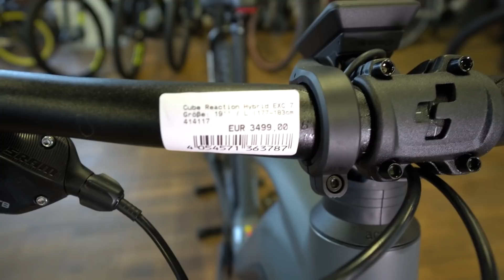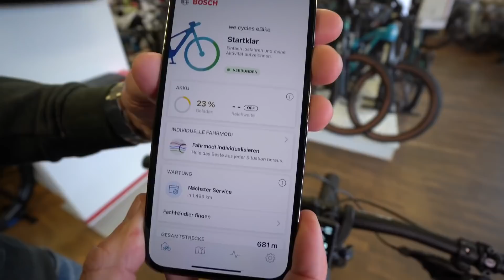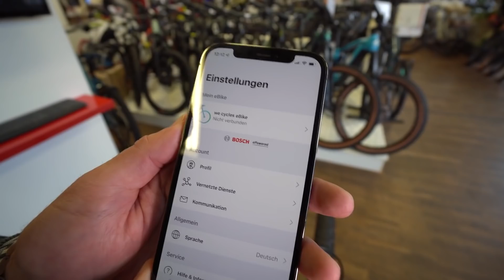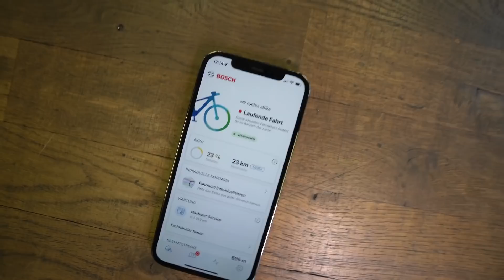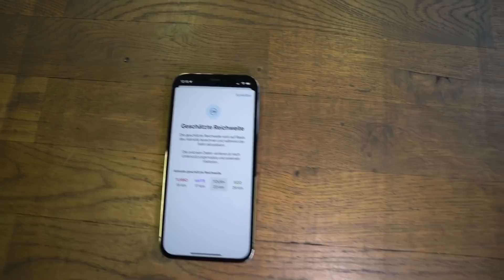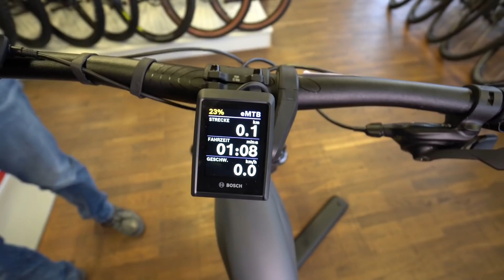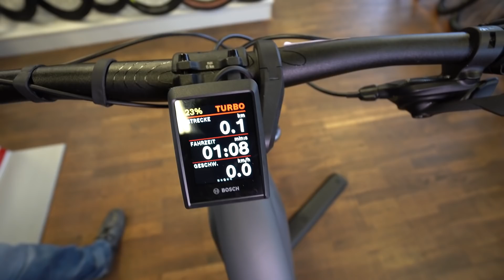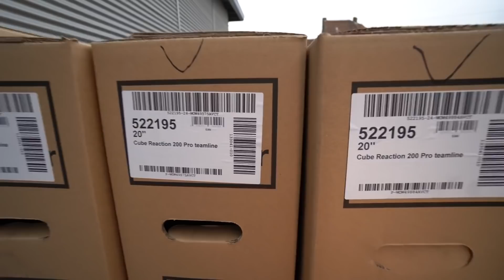E-Bike CUBE Reaction Hybrid EXC 750 MTB Hardtail Bosch Drive Unit Performance CX Generation 4 Review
TECHNISCHE DATEN
Akku Bosch PowerTube 750
Bremse Magura MT Thirty, Front 4-Piston/Rear 4-Piston, Hydr. Disc Brake (203/203)
Display Bosch Kiox 300
E-Motor Bosch Drive Unit Performance CX Generation 4 (85Nm) Cruise (250Watt), Smart System
Felgen Rodi TRYP30, 32H, Disc, Tubeless Ready
Gabel RockShox Judy Silver TK Air, Tapered, 15x110mm, eMTB Approved, 120mm, Lockout
Griffe ACID React Pro
Kassette Sram PG-1210 Eagle™, 11-50T
Kette Sram SX Eagle™
Konfiguration Individuelles Fahrwerks Setup durch geschulte Mitarbeiter
Kurbel ACID E-Crank, 175mm, 38T
Ladegerät Bosch 4A
Lenker CUBE Rise Trail Bar, 720mm
Nabe hinten Shimano FH-MT400-B, 12mm, Boost, Centerlock
Nabe vorn Shimano HB-MT400-B, 15mm, Boost, Centerlock
Rahmen Aluminium Superlite, Gravity Casting, Agile Ride Geometry, 1.5 Headtube, Boost 148, Full Integrated Battery, Advanced Internal Cable Routing, Kickstand/Fender/Carrier Mounting Points
Rahmenform Diamant / klassisch
Reifen Schwalbe Smart Sam, Active, 2.6
Sattel Natural Fit Sequence
Sattelklemme CUBE Screwlock Semi Integrated w/ Hidden Tool, 36mm
Sattelstütze CUBE Performance Post, 30.9mm
Schalthebel Sram SX Eagle™ Trigger, Single Click
Schaltwerk Sram NX Eagle™, 12-Speed
Steuersatz ACROS AZF-1034, ICR (Integrated Cable Routing), Top Zero-Stack 1 1/2" (ZS 56mm), Bottom Zero-Stack 1 1/2" (ZS 56mm)
Vorbau CUBE Performance Stem E-MTB, 31.8mm
Gewicht 24,0 kg
Fahrradtyp E-MTB Hardtail
Laufradgröße 29''

Alle Angaben ohne Gewährleistung.

Linxweilerstraße 27a
66606 St. Wendel

Saarbrückerstrasse 171
66292 Riegelsberg